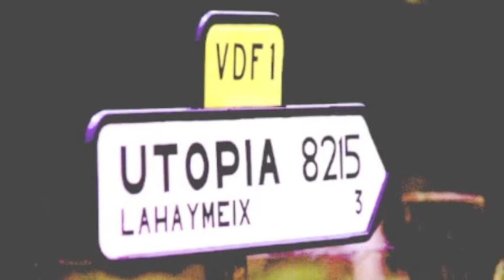The world is right - José Manuel Martínez Sánchez